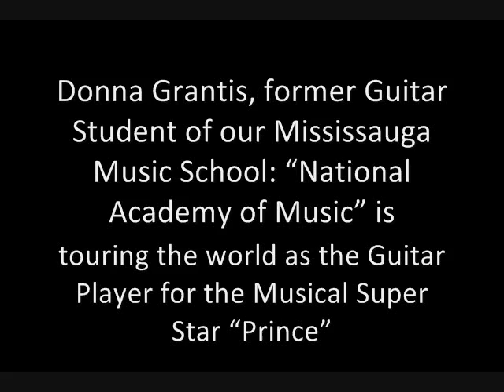National Academy of Music Student makes it to Stardom!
Donna Grantis, former Guitar Student of our Mississauga Music School: “National Academy of Music” is living the dream; touring the world as the Guitar Player for the Musical Super Star “Prince”

Prince has produced ten platinum albums and thirty Top 40 singles during his career. He has sold over 100 million records worldwide, making him one of the best-selling artists of all time.

He has won seven Grammy Awards, a Golden Globe, and an Academy Award. He was inducted into the Rock and Roll Hall of Fame in 2004, the first year he was eligible. Rolling Stone has ranked Prince No. 27 on its list of the 100 Greatest Artists of All Time.

Prince performed at the Super Bowl XLI halftime show in Miami, Florida in 2007. The performance consisted of Purple Rain tracks. The event was carried to 140 million television viewers. On February 4, 2010, Billboard.com ranked the performance as the greatest Super Bowl performance ever.

Donna joined Prince’s four piece musical act Nov. 2012.

Donna attended weekly Guitar Lessons at National Academy of Music for over three years. She recently performed with Prince on the popular Television show “Late Night with Jimmy Fallon”Nov. 5th 2014.

Donna has recently performed with Prince in Countries such as: Switzerland, Sweden, Denmark, Holland, Portugal, Curacao, USA, & Canada.